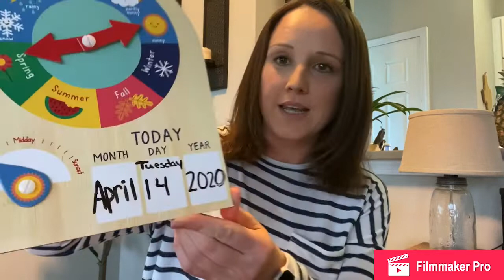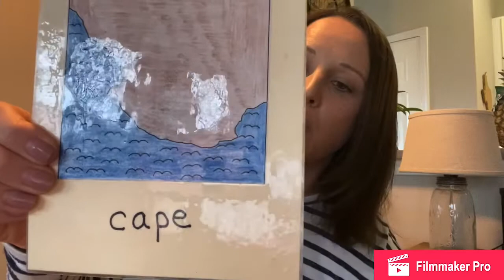Cape & Bay Circle